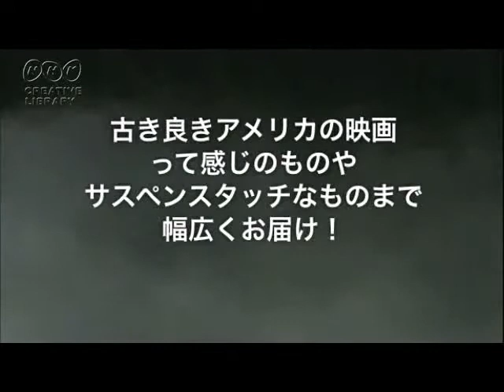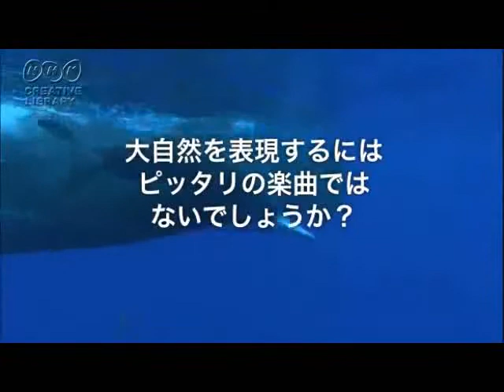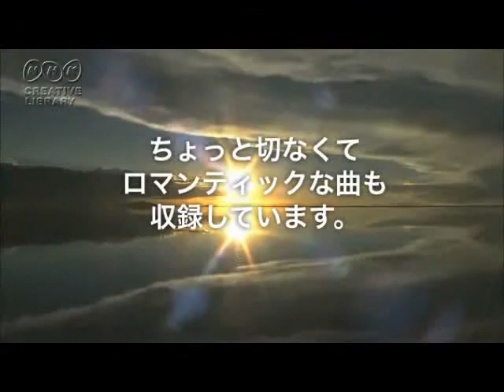Vol.96 Sample Movie#2